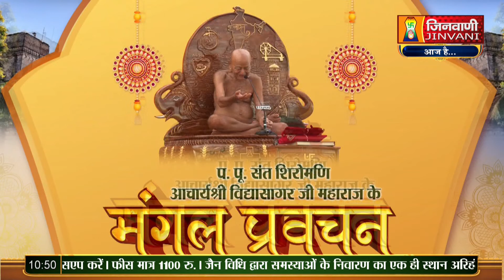Vidhya Sagar Ji Maharaj || 18 Aug 23 || Pravachan Jinvani Channel (A09667,A09686,A09666)